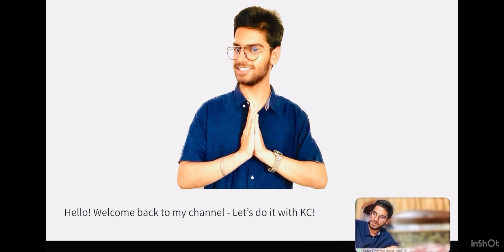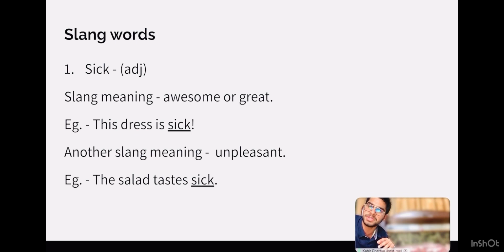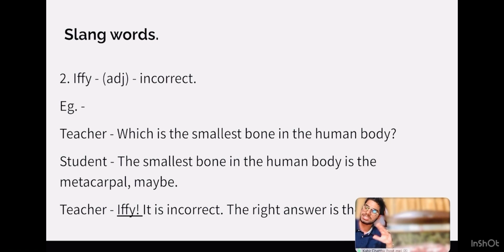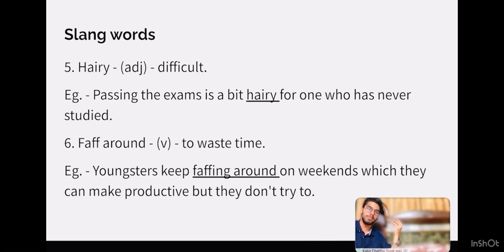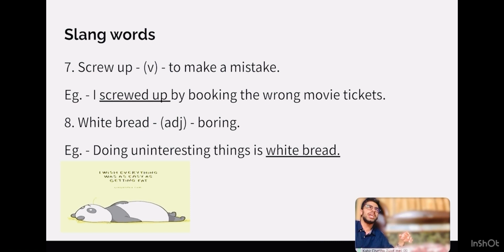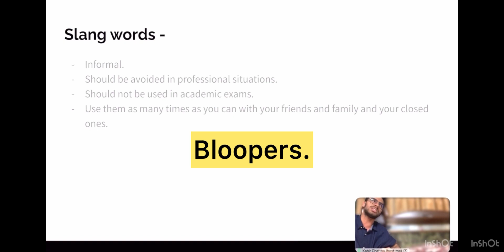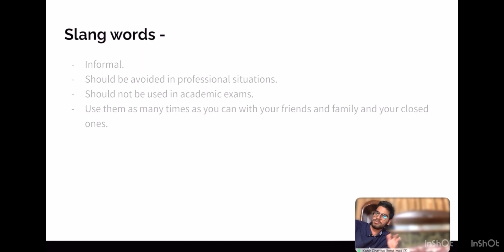Learn slang words with bloopers at the end|| learn English || Learn in a fun way || Let’s do it.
Hello everyone,
I am Kabir Chattha.
In this video, I have shared a few slang words. I hope you like it.

Blessings!

Regards,
KC.

Your queries,
Slang words.
Slang words in English.
Learn English.
Informal English.
Learn Slang words.
Learn in a fun way.
Let’s do it.
Let’s do it with KC.